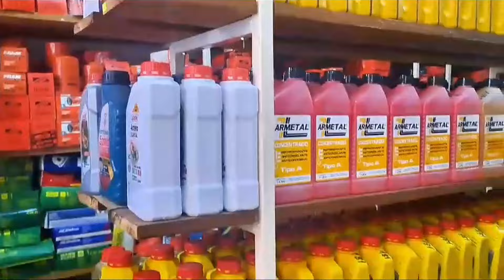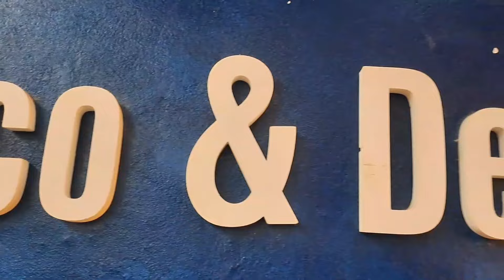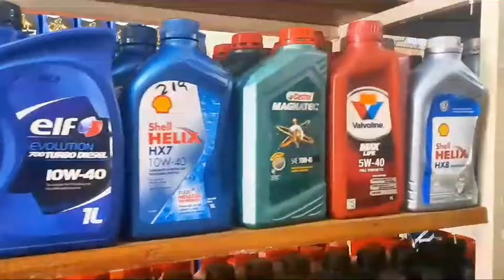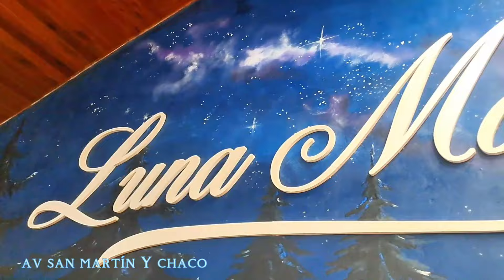ESPECIAL CURUZU CUATIA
EL FERNANDO IRASTORZA SE PREPARA PARA VIVIR UNA NUEVA EDICION DE LA POLLA DE POTRILLOS, HARAS RINCON DEL AGUARA